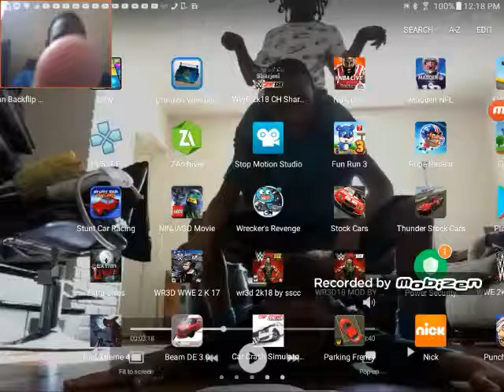Stunt car racing EP. 2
Today is special.. I got my nephew Aidothegamer playing with me